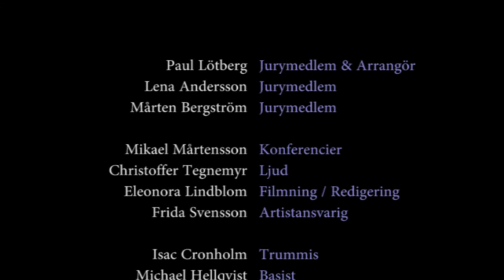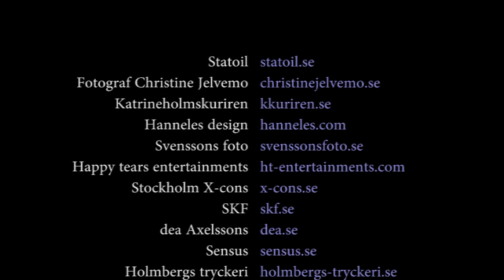Anni - Hero of war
Be the one 2011 - Finalen.
Anni uppträder i Katrineholms stadspark med Hero of war.